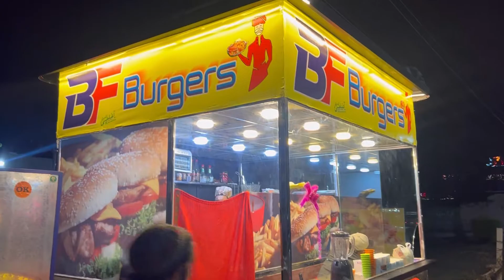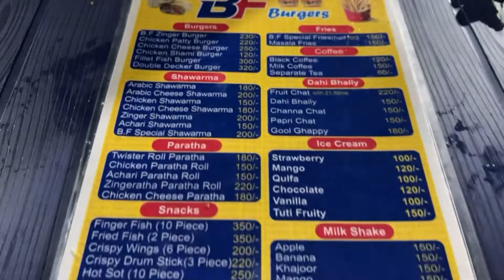BF Burgers | New Food Point In Chakwal | Birthday Celebration | Chakwal Vlogs | Vlog#17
{ BF Burgers In Chakwal }

         ———New Food Point Vlog———

Today Topics:

New Food Point In Chakwal
Chakwal Foods
Birthday Celebration
Food Vlog
Chakwal Vlogs
Street Food In Chakwal
Zinger Burger